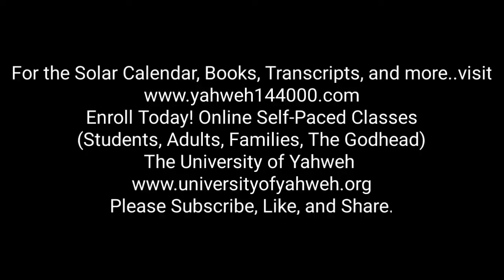Power Play of the Day: Prevailing Just to Bring You Your Inhetitance (Our Inheritance Pt 2)